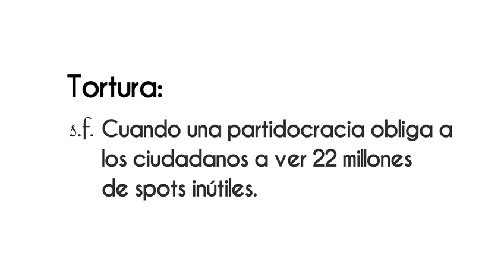22 millones de spots, arranca la elección más grande de la historia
22 millones de spots, arranca la elección más grande de la historia ¡Disponible ahora! en VértigoPolítico Animación